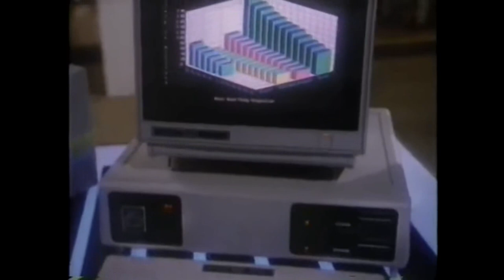Tandy 2000 computer commercial with Bill Bixby from 1984